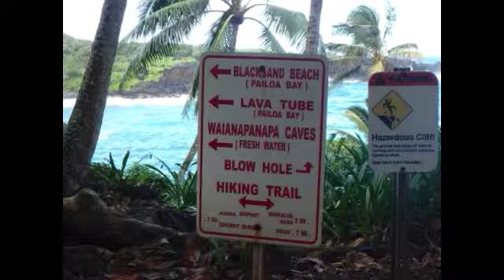HawaiiDec2015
Maui and Waikiki for Christmas